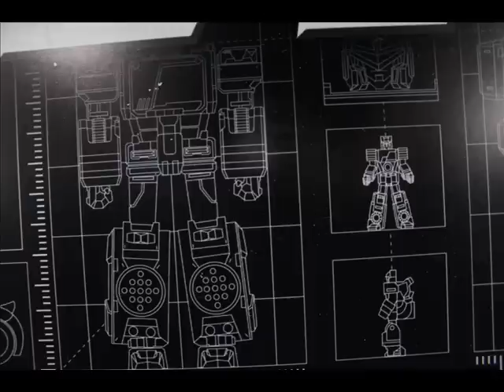PROYECTO ENDORA CAPITULO SDCC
SDCC pocas cosas nuevas e mostraron para esta segunda mitad de año y principios del próximo pero creo que algunas valdrán mucho la pena.

Nos leemos luego.